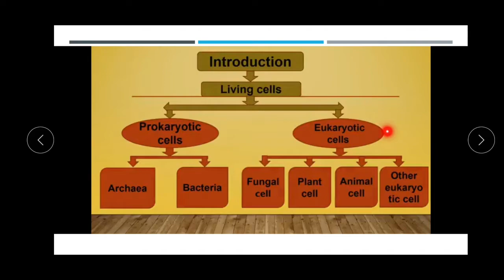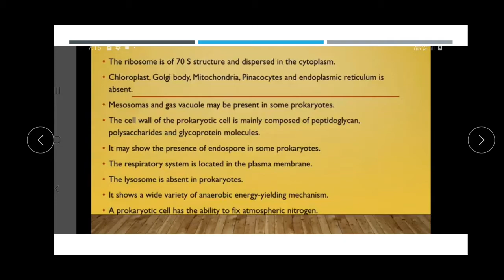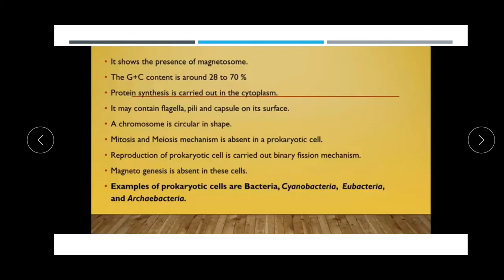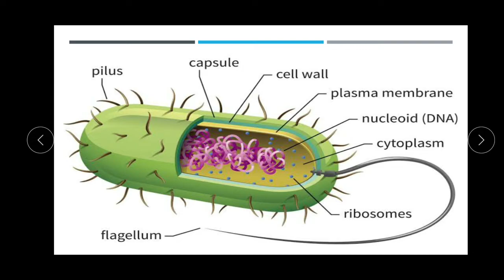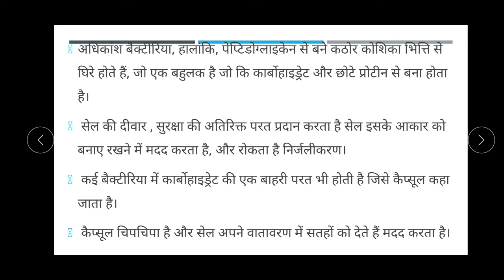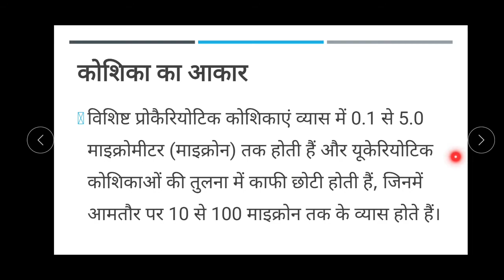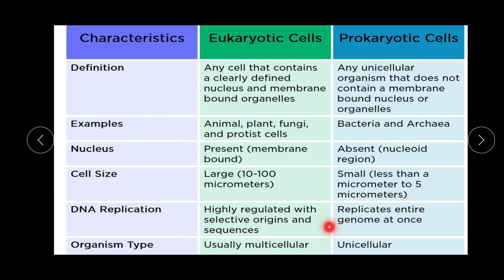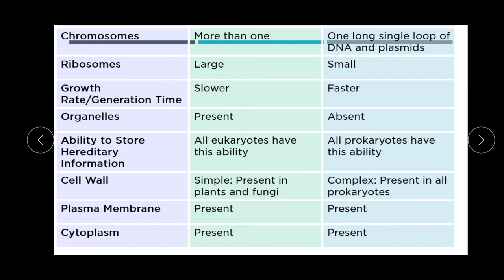PROKARYOTIC CELL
Bsc part l